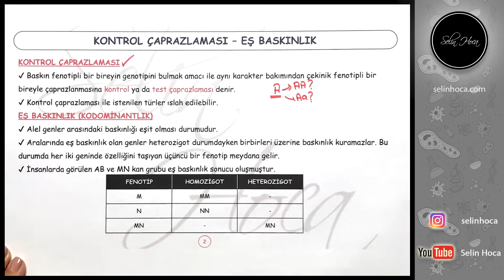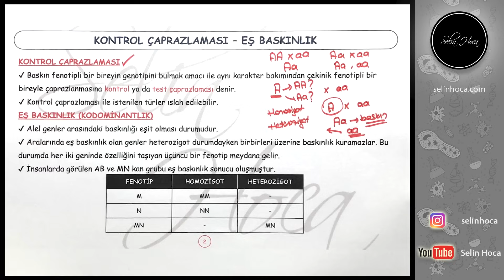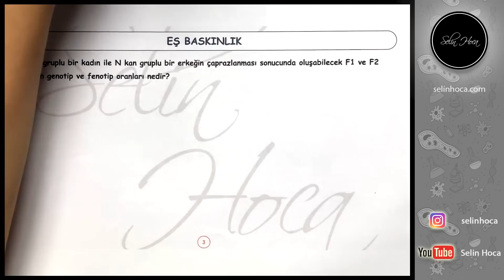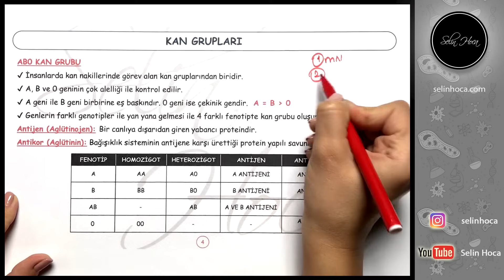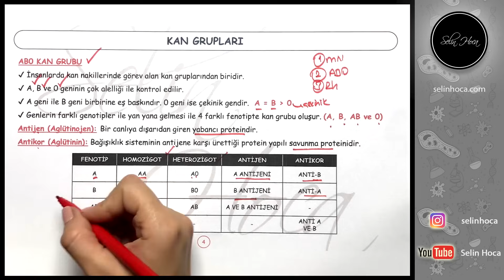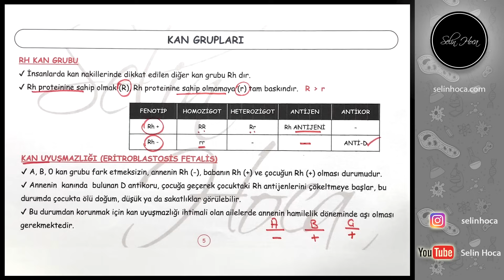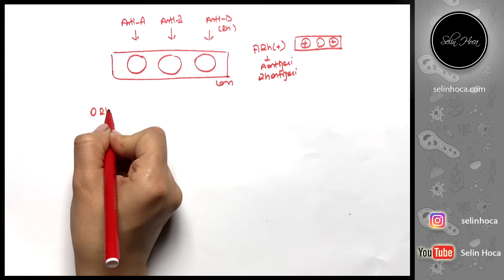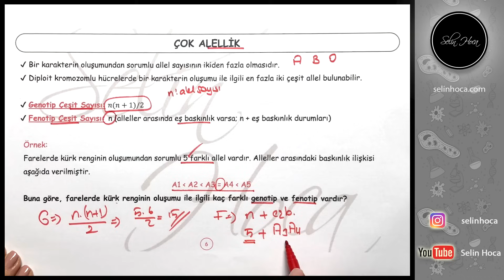11) Kontrol Çaprazlaması, Eş Baskınlık, Kan Grupları, Çok Alellik